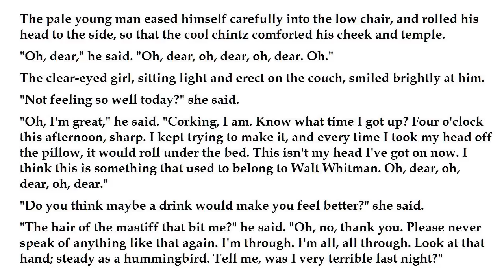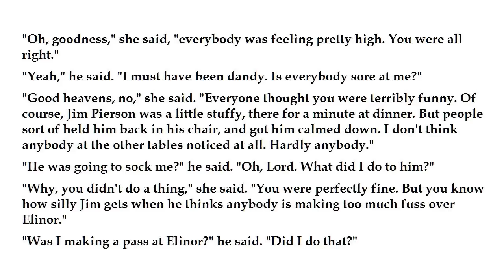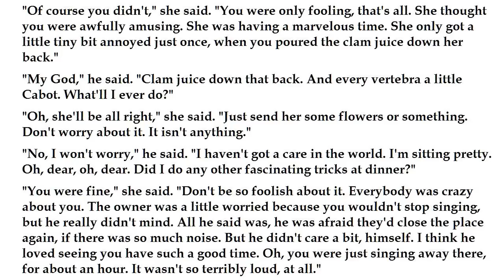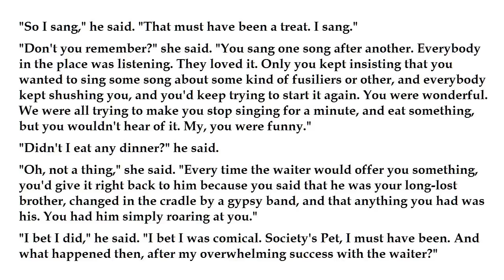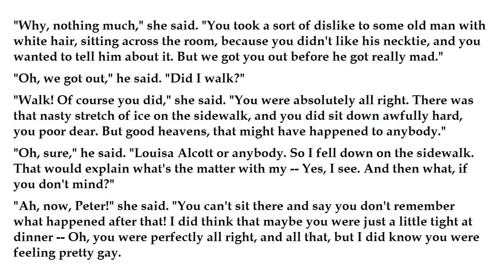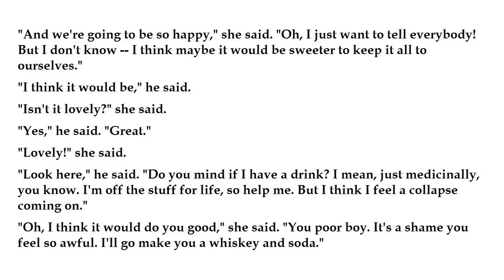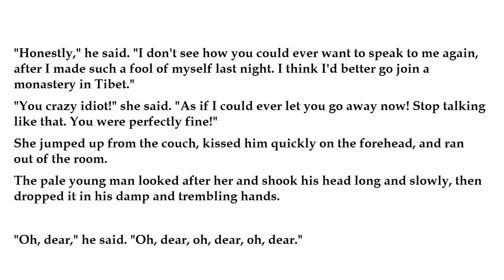"You Were Perfectly Fine" by Dorothy Parker (story read by Tom O'Bedlam)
The photo of Dorothy Parker was taken in 1937.

The drawing is a composite from James Montgomery Flagg, 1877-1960.  He is most famous for his poster of Uncle Sam pointing with the caption "I want YOU for the US Army".  He did some great nudes, too, such as this one: